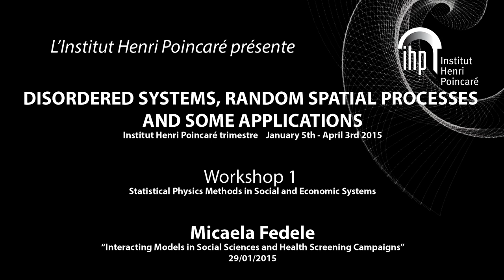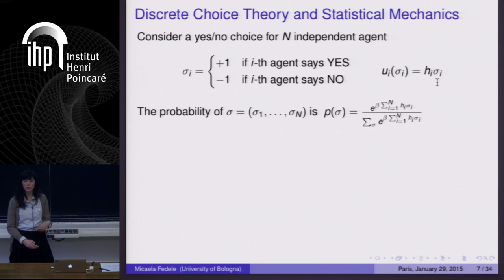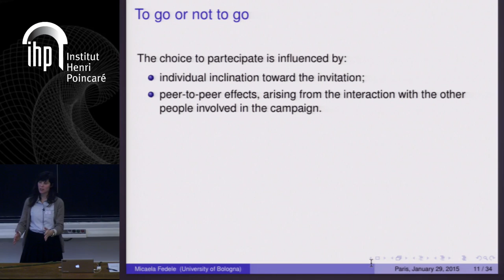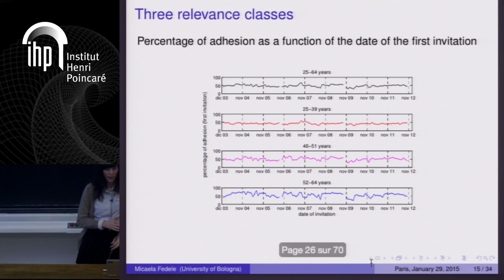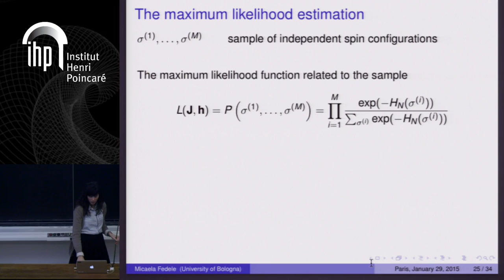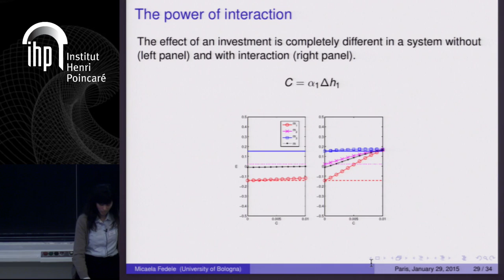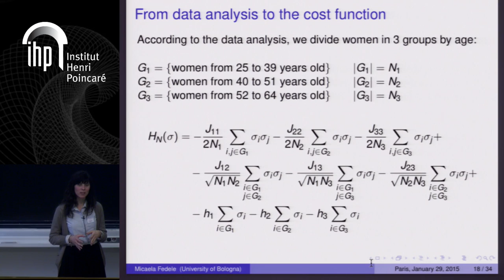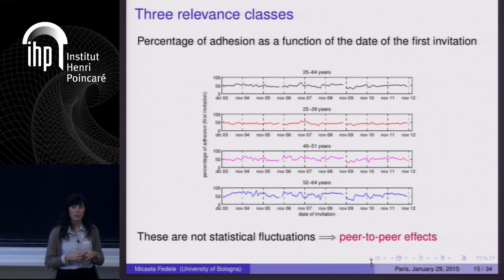Workshop 1 - M. Fedele “Interacting Models in Social Sciences and Health Screening Campaigns”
Imitation and social pressure are usually observed in the aggregate behavior of populations, and they are responsible for the appearance of trends, herd effects, discontinuities and crashes. To account for these phenomena, interactions networks must be included in the modeling of social systems, and measured from data. We present a recent analysis on an extensive dataset from adhesion to cancer screening campaigns, where a modeling, based on statistical mechanics and multi-species mean field spin models, allows for a quantitive estimate of average interaction effects through an inverse problem and leads to a forecast of effective social policies to enhance participation.